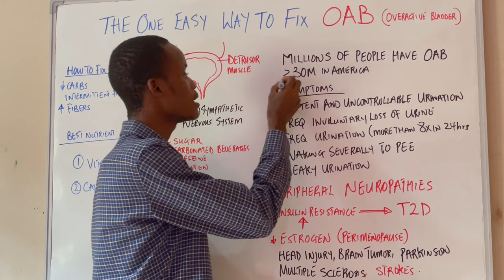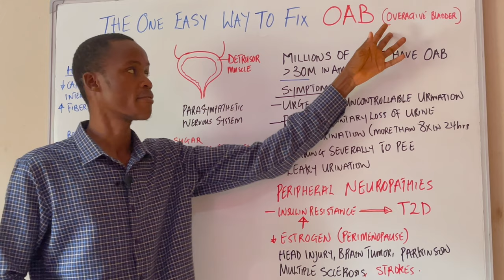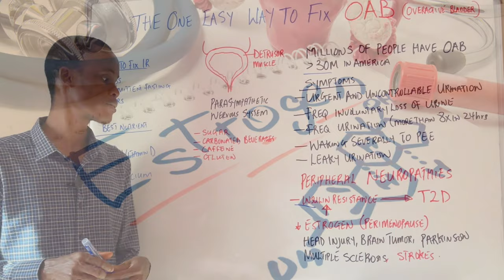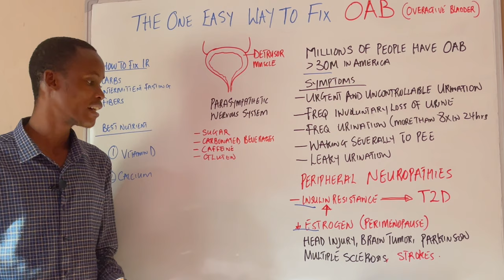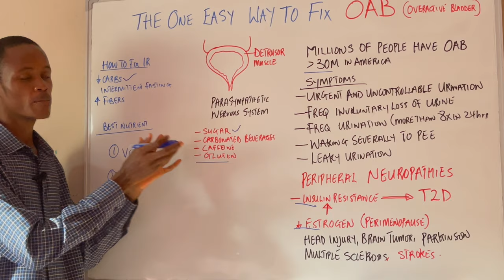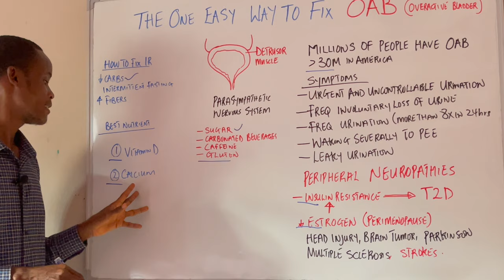Easy Steps to Fix Urinary Frequency (Overactive bladder)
Overactive bladder (OAB) is not an uncommon issue. The problem with having this condition is that it can severely affect your quality of life. What is really behind an overactive bladder? How can we overcome it? In this video, we'll dive into the root cause of OAB and the best way to get it fixed and put it under control.